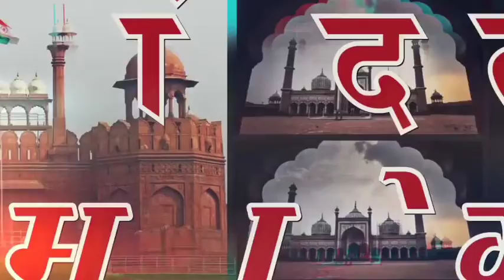त्योहारों के मद्देनजर शहर के संवेदनशील इलाकों में प्रशासन ने किया फ्लैगमार्च,,,,NNI 24